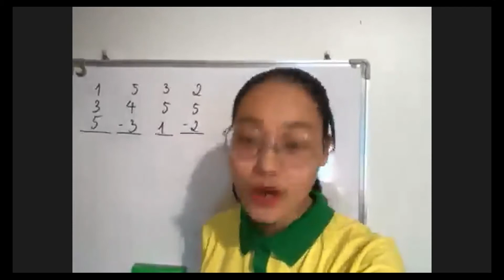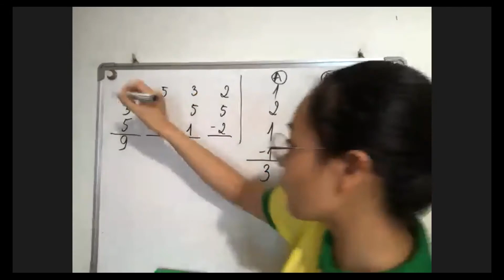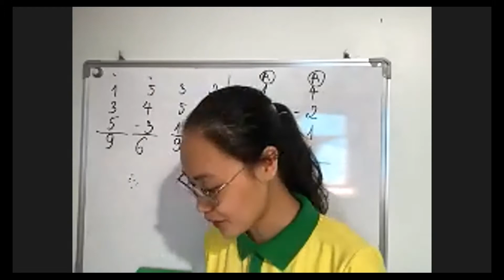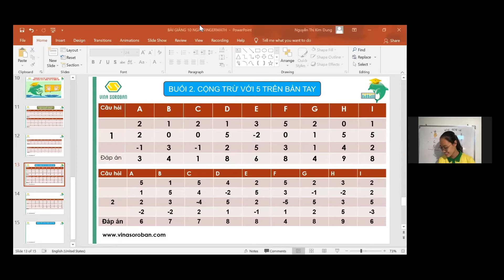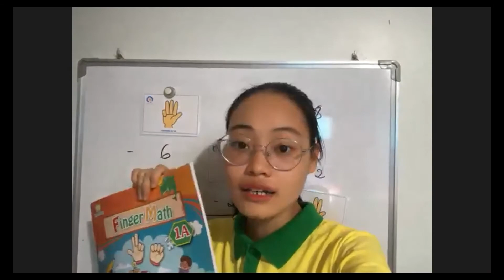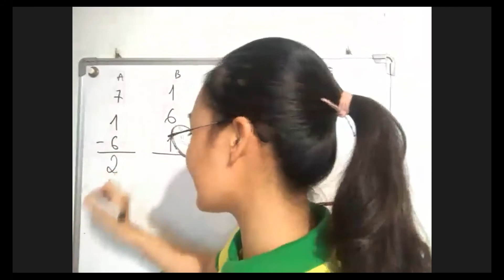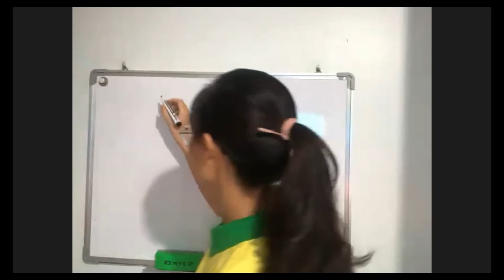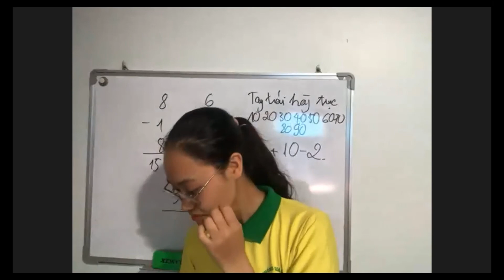[05-08-2021] Buổi 3 lớp KF01 - Khoá học Finger Math - Giảng viên Nguyễn Thị Kim Dung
🔆 🎓 BTC Connect Chapter xin gửi phụ huynh danh sách chia lớp
Bước 3️⃣ : Phụ huynh add zalo để nhận link lớp học. Nội dung: Tên học viên + Code (mã học viên) + Khóa học
- Zalo lớp Finger Math KF01 là 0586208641
- Zalo lớp Soroban KS01, KS02, KS03 là 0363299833
Bước 4️⃣ : Để nhận hỗ trợ nhanh phụ huynh tham gia group zalo